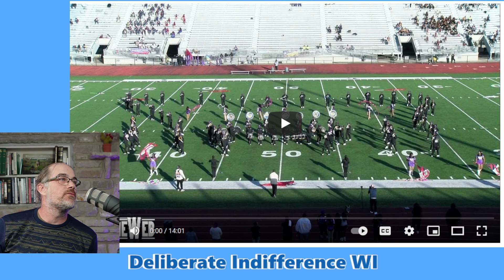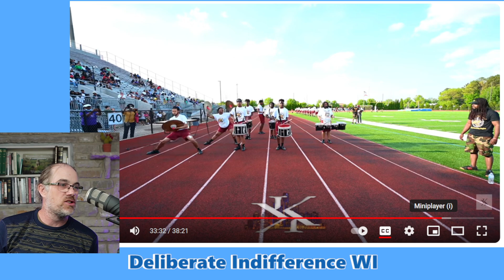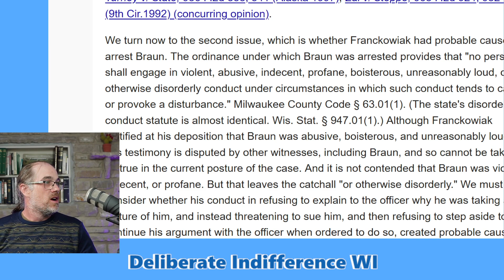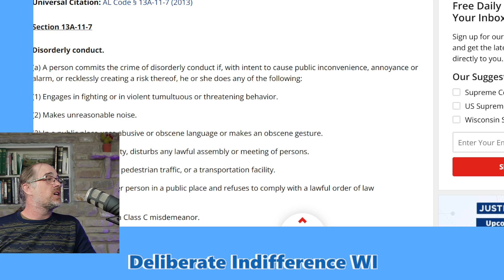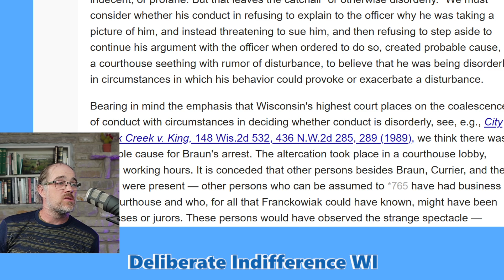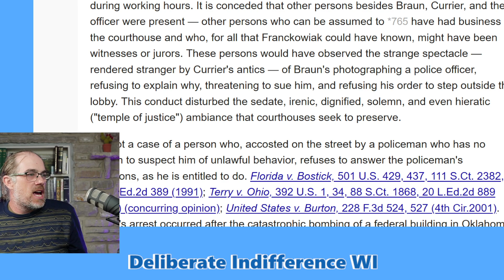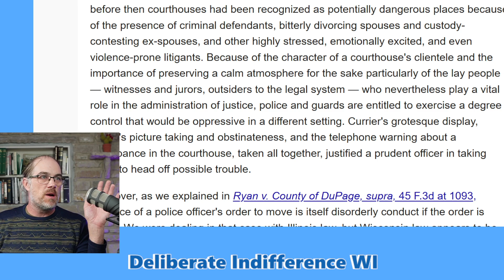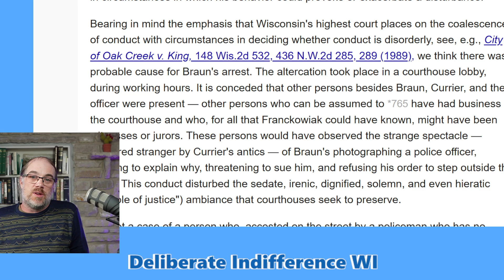Birmingham, Sousaphones, Probable Cause, and Totality of Circs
Ben Hitchcock Cross Discusses minor Highschool Ban arrest.